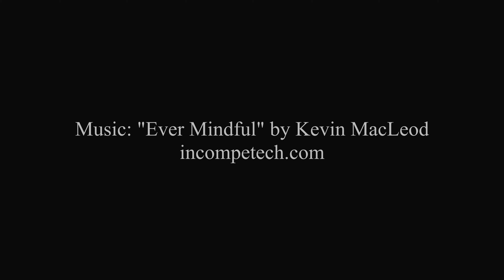Sony a7s iii 4K 120P Video: Snow Storm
Sony FE  24-240mm lens.